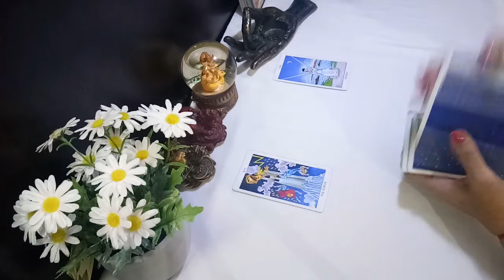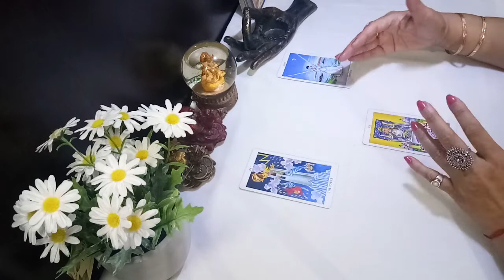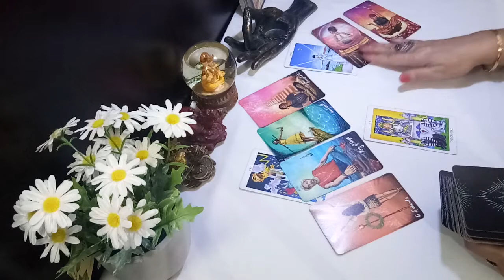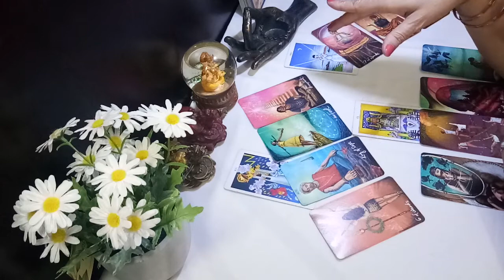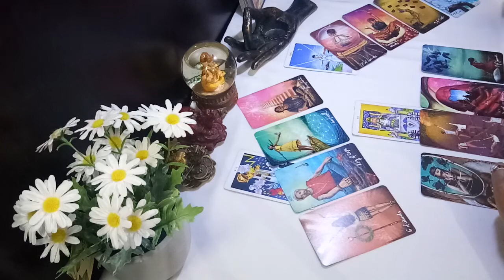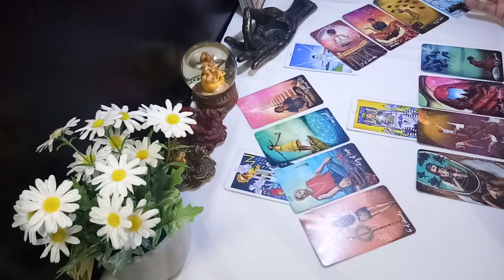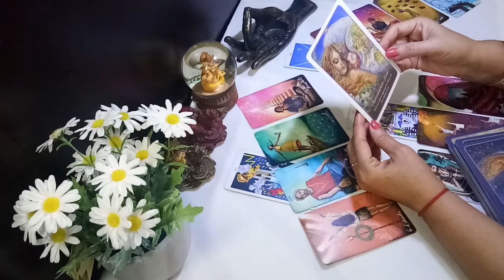PISCES ♓ unexpected love/ commitment comming in tarot